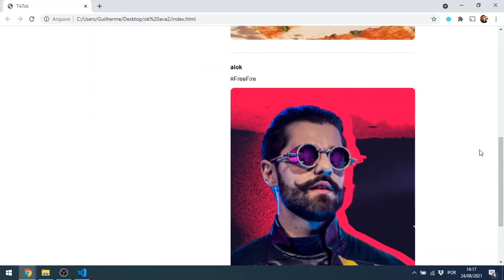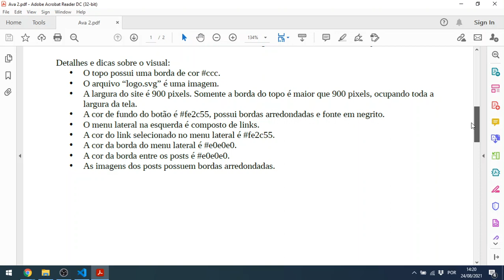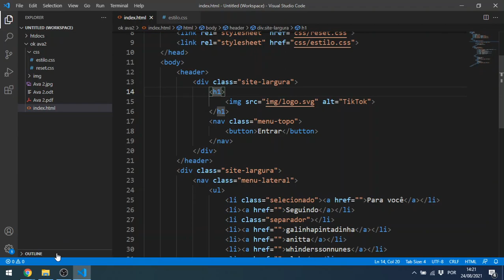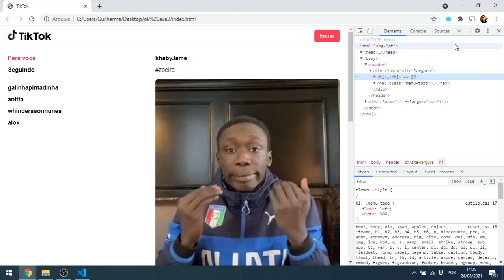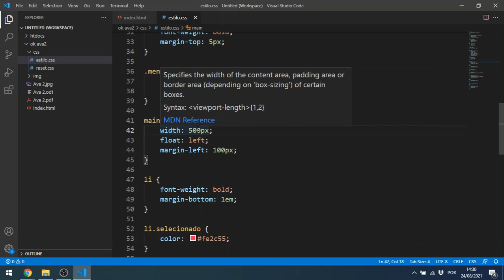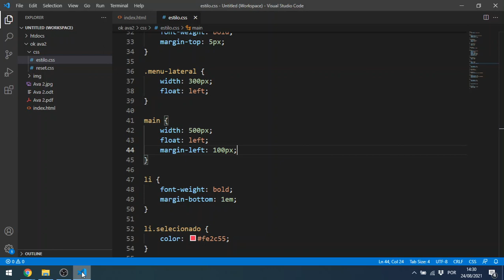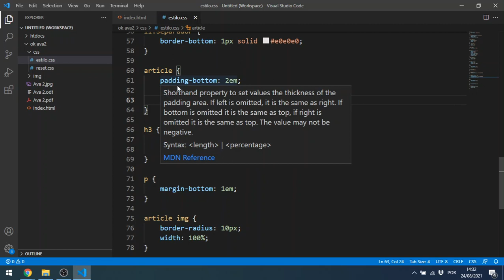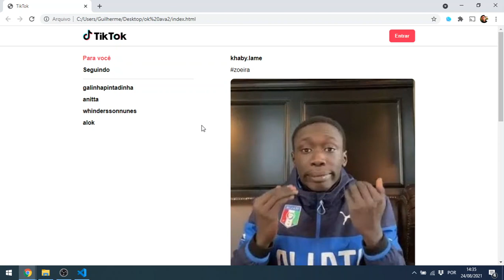Correção da avaliação 2